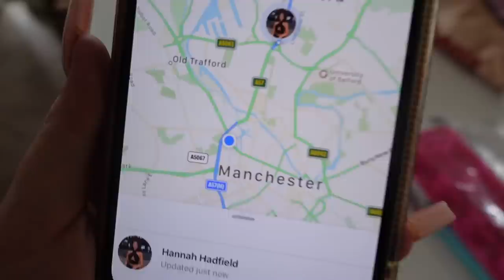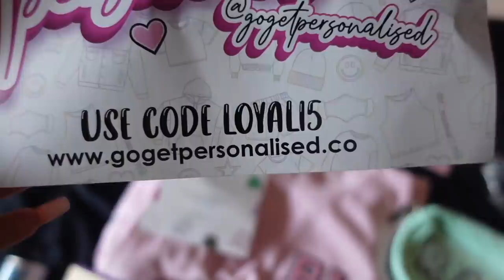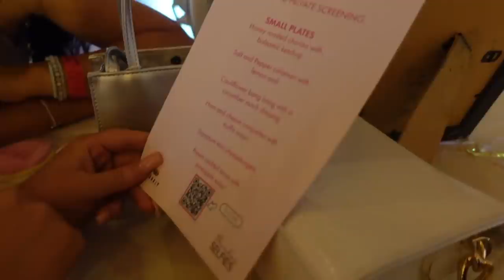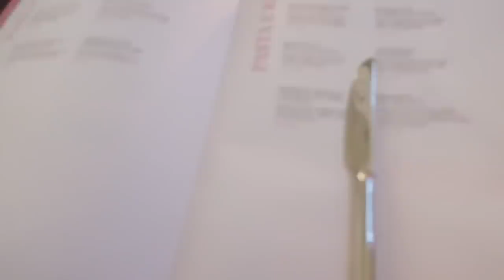spend a few nights with me & the girlies 💕 | rach leary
spend a few nights with me & the girlies 💕

Please sign as many petitions as you can, do YOUR PART to MAKE BLACK LIVES MATTER

save yourself some 💸 by using »

F.A.Q’s ~

camera equipment: CANON 80D + 18-135mm Lens